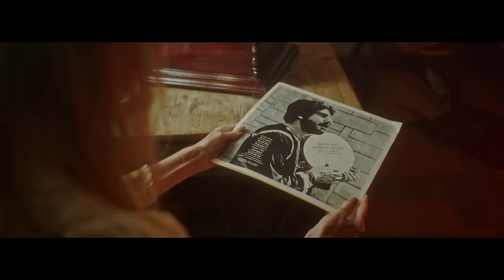PAGAL (Official Video) | Diljit Dosanjh | New Punjabi Songs 2018 | Latest Punjabi Songs 2018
Speed Records Proudly Presents:- New Punjabi Song PAGAL by Superstar Diljit Dosanjh, Lyrics Penned by Babbu and soulful Music by Goldboy.

Song - Pagal
Singer - Diljit Dosanjh
Lyrics - Babbu
Music and Composer - Goldboy
Concept and Directed by - Navjit Buttar
Online Promotion - BIG Media
Mix & Master by - DoctorDb
Editor and DI : Sarabjeet Sohal
Cinematographer : Francis Lane
Line Production : Whiz Kid Films
Producer – Balvinder Singh (Ruby)
Executive Producer - Apoorv Arora

Operators Code:-
Main Pagal Ne Fer Ohdi Ho Jana

Oh Sohna hai Oh Changa Hai

Gurdas Maan Nu Sundi Haan

               ||Lyrics||
Toot Chuki Ve Naale Toot Chuki Yaari,
Phir Vi Hunda Ehsaas Kai Vaari,
Pata Hunde Aa Ki Wo Bewafa Hai,
Bhulli Jehda Dhoka Khaya…
Main Pagal Ni Phir Ohdi Ho Jaana,
Aaj Vi Je Mudd Aaya Wo,
Main Pagal Ne Phir Ohdi Ho Jaana,
Haa…Haaa…Haaa…Ha…
Hoo….Haa..Ha…Ha…
Oo Shona Hai O Changa Hai,
Meshooor Vi Hai Badnaam Vi Hai,
Je Apne Aap ‘Ch Rehnda Par,
Mundeya Vich Poora Naam Vi Hai…
Mere Liye Si Wo Ladd Painda,
Je Tang Koi Mainu Karda Si,
Hun Pata Nahi Ohnu Ho Gaya Ki,
Ohdon Mainu Khone Ton Darda Si…
Bas Ni Ki Hai Babbu Vich,
Jeda Jaanda Nahi Bhulaya…
Haan…Haan..Haann..Haan,
Haan…Haan..Haann..Haan…
Hun Vi Main Sham Nu Jaandi Ni,
Mundeya Ton Dur Hi Rehndi Aan,
Koi Friend Main Nava Banundi Ni,
Hun Vi Main Phadi’di Rehndi Aan..
Hun Vi Main Baal Rangaundi Ni,
Hun Vi Ohde Supne Bundi Haan,
Ohde Piche Lage Hun Vi Main,
Kam Har Ek Hun Vi Main Kardi Haan,
Jeda jeda Ohne Sikhaya Wo…

SPL. THANKS - KAKA SINGH MOHANWALIA , MANRAJ POONI